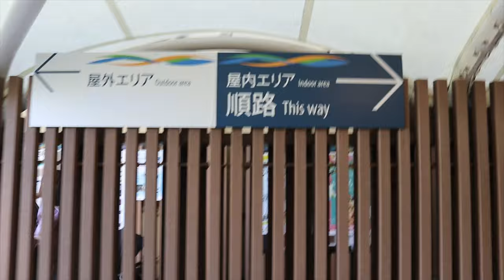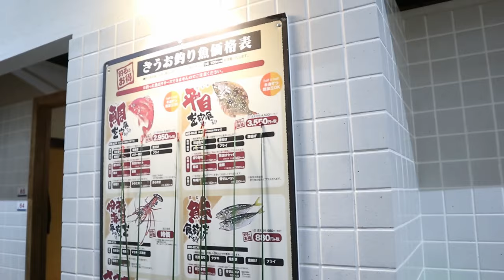🇯🇵 Japanese Isopods and Garden Eels! Sunshine Aquarium Japan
We take a trip to Japan and go to Sunshine Aquarium! During the trip we run into isopods and garden eels. We also see a shark, jellyfish and more. Then we do some indoor fishing and end with a prize drawing!